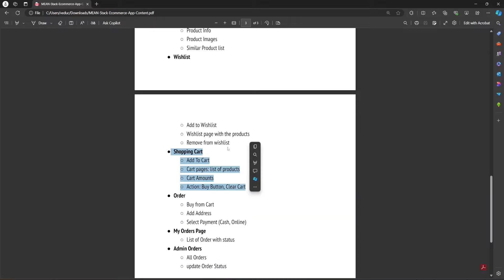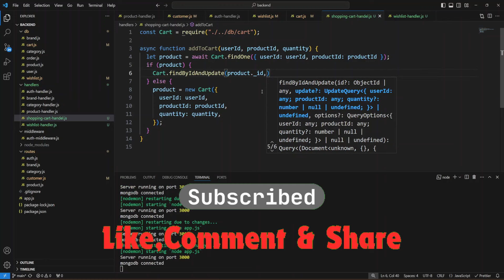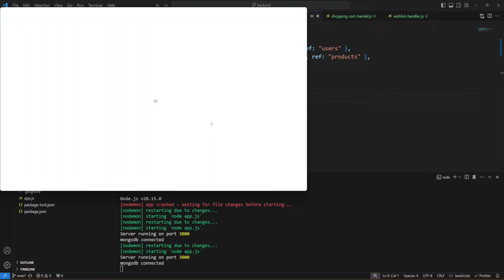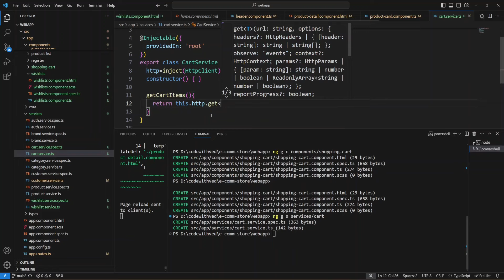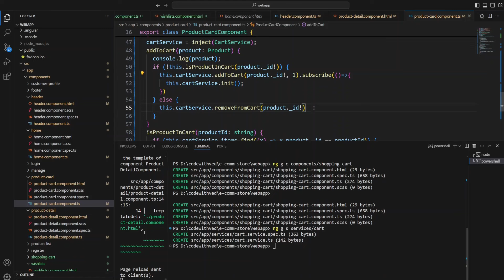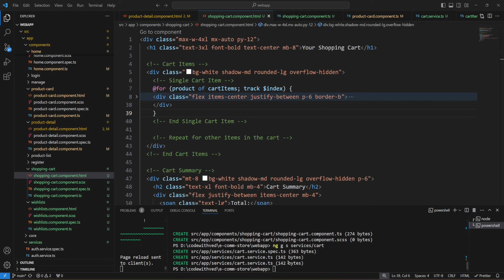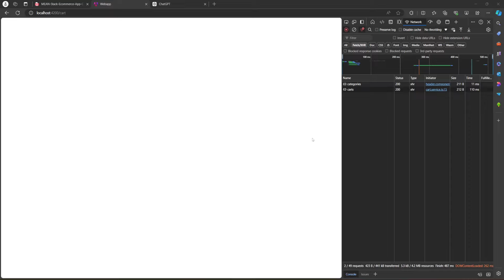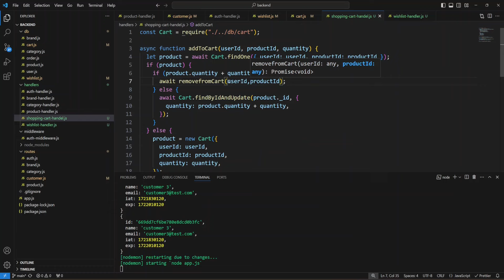Part 9 : MEAN Stack E-Commerce Project | Shopping Cart | Angular | NodeJS | MongoDB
Lets make a eCommerce shopping cart using Angular , NodeJS and MongoDB
About this Channel (Code with Ved )
This channel is all about teaching  software developers to build web applications
in various technologies / programming languages like Angular, React, NodeJS, Asp.Net, C#, JavaScript, SQL, etc.